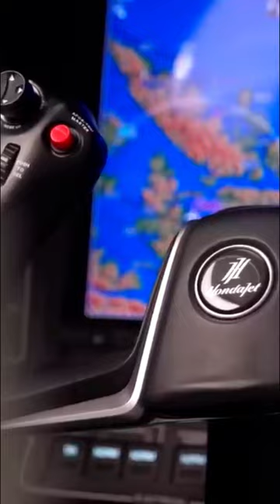The Real Cost of Owning HondaJet 2600